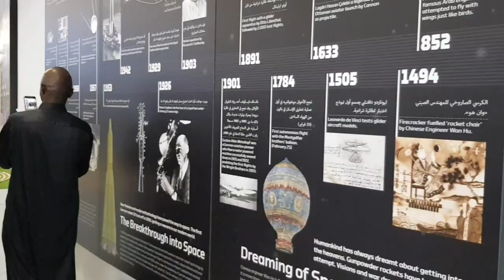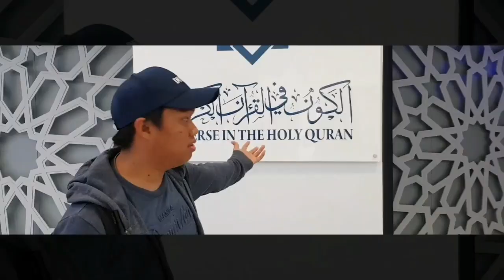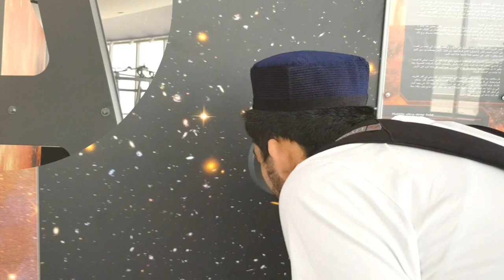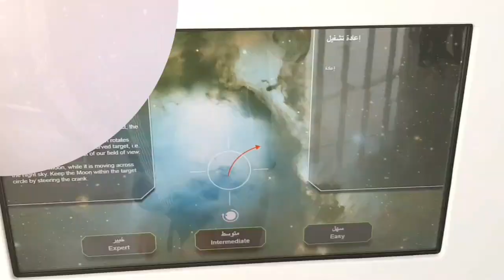𝗔𝗟𝗤𝗔𝗦𝗜𝗠𝗜𝗔 𝗨𝗡𝗜𝗩𝗘𝗥𝗦𝗜𝗧𝗬 𝗦𝗧𝗨𝗗𝗘𝗡𝗧𝗦 VISITED SHARJAH PLANETARIUM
ONE DAY STUDENTS CREATE STORY WITH NASA